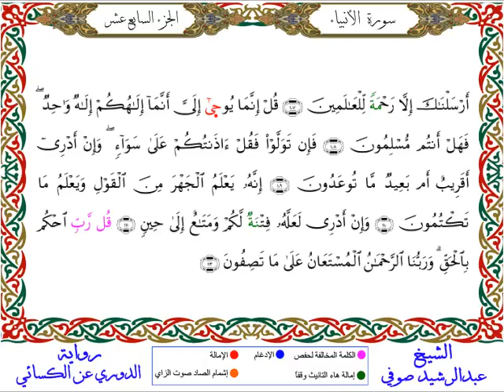سورة الأنبياء من المصحف المرتل المصور برواية الدوري عن الكسائي بصوت الشيخ عبدالرشيد صوفي